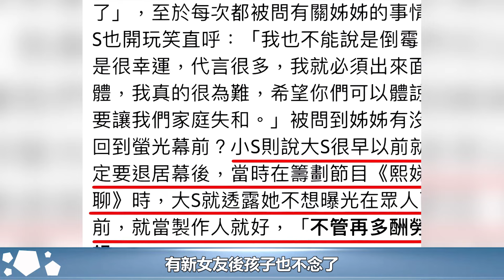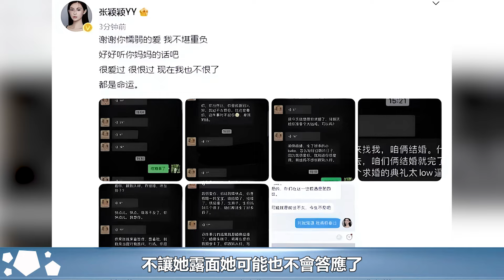大S再也坐不住了！汪小菲墜入愛河，張蘭不認親孫，她還能逆襲嗎︱大S︱徐熙媛︱張蘭︱汪小菲︱小S#華藝傳媒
大S再也坐不住了！汪小菲墜入愛河，張蘭不認親孫，她還能逆襲嗎